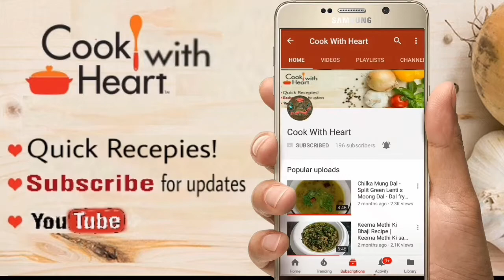GOND MAKHANEY | DRY PINJIRI | Panjiri recipe | gond katira | Cook with heart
GOND MAKHANEY | DRY PINJIRI | Panjiri recipe

Ingredients are:

FOX NUTS 100 GRAMS
edable gum 100 gm
almonds 100 gm
cashews 100 gm
dried coconut grated 400 gm
Sugar powder 200 gm
Pure ghee or clarified butter 400 gm
Dry dates 100 gm
Raisins 100 gm
2 tbsp poppy seeds
1 tsp turmeric powder
1 tbsp chironji
1 tsp green cardamom powder

Thankyou! ! Cook with heart,